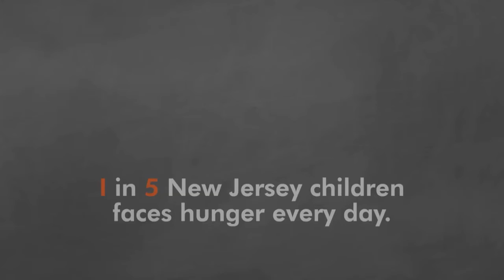An Inside Look at the iconic NJ series the Sopranos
Steve Adubato sits down with television critics and co-authors of "The Sopranos Sessions," Alan Sepinwall and Matt Zoller Seitz. The pair provide an inside look at the iconic HBO series from their interviews with actors and creator David Chase, and also discuss what really happened in the finale